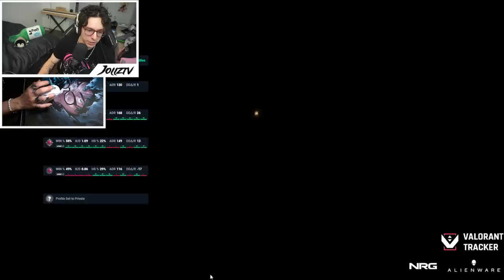I DROPPED 30+ KILLS AND MATCH MVP'D!?? (FULL VALORANT GAMEPLAY)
The long and hard grind back to Radiant has begun! Nothing and no one will get in my way!